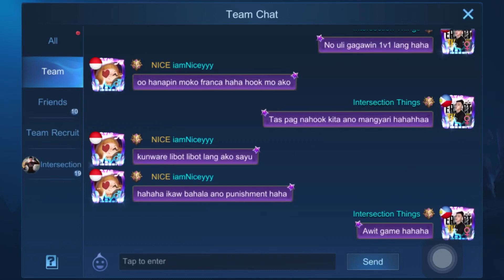FRANCA VS NATALIA NI NICEY MAHOOK KO KAYA SIYA?